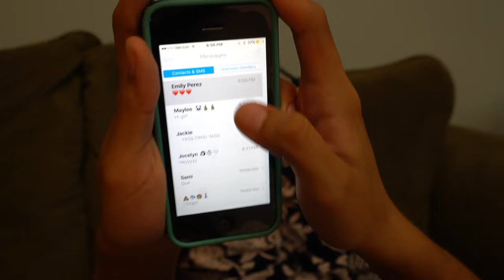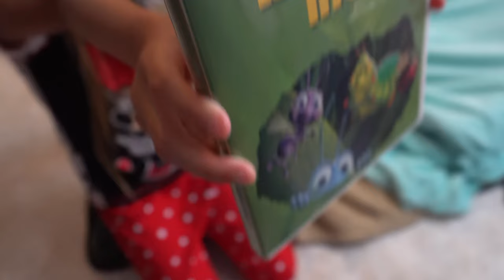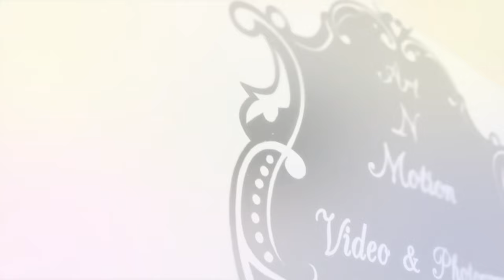Tais Monserrat Quinceanera Pre-Video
Para mas informacion acerca de nuestros servicios de Fotografia y Video visitanos en facebook dandonos un like a la pagina estaras al tanto de los eventos que asistimos y podras mirar nuestro trabajo.
quinceaneras, prevideo, fotografia, video, fiesta, quince años, big party,
parties,celebration, special day, once in a life time,memories,recuerdos,